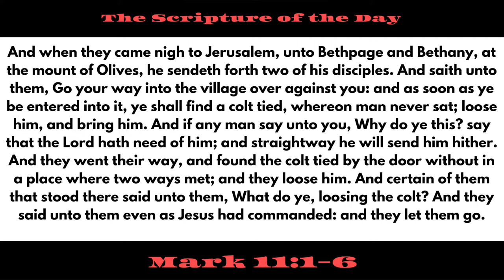CMWC Manifested Word of the Day 4/14/19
From The Series: "You Can't Stop My Miracle"